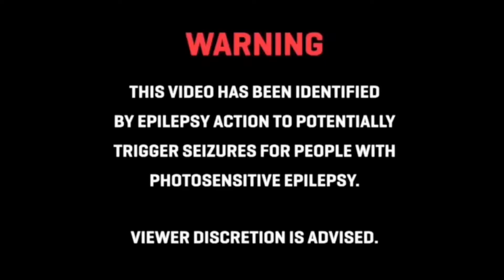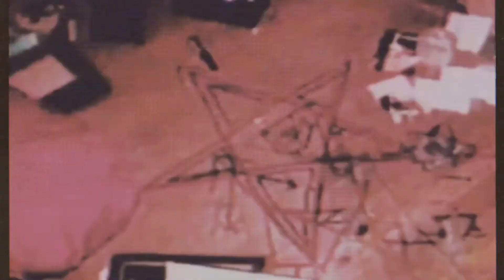Bray Wyatt MV: Sympathy for the Devil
the Eater of Worlds, The New Face of Fear, Seducer, Accuser, Destroyer, The Angel of Dirt, and The Man of 1,000 Truths

I own NONE of the footage used. all of the footage used belongs to WWE